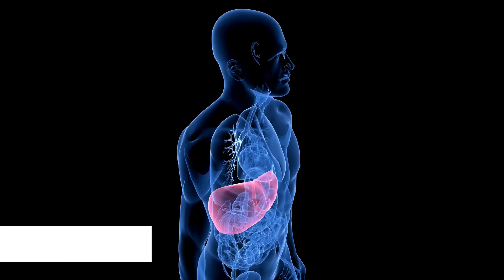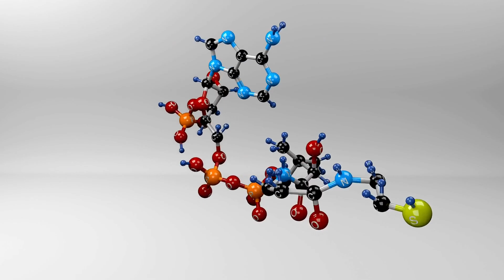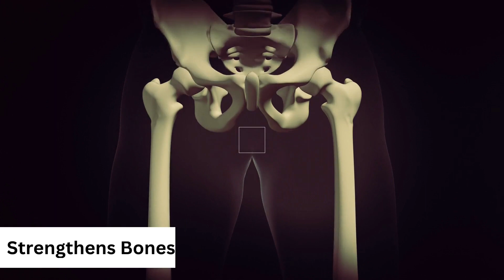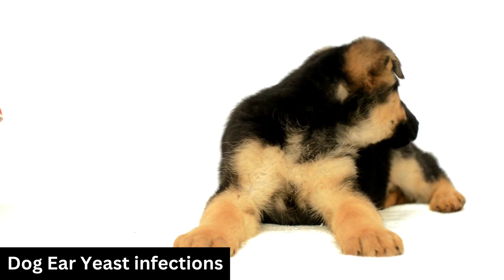21 Health Benefits Of COCONUT OIL 💖I bet You didn't Know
⬇⬇⬇⬇Sited
 May 2014 edition of the Journal of Basic and Clinical Physiology and Pharmacology

There are so many uses for coconut oil and we are going to cover 21. We are going to cover the Coconut oil benefits for male, What are health benefits of coconut oil, benefits of brushing teeth with coconut oil. Coconut oil has been found to be a safe and effective moisturizer for conditions like  rough dry skin. Coconut oil has a lot of MCT's and this can give you a quick energy as well as be useful if you are into sports as this energy source is absorbed quickly.
People have long used keto diets, which are very low in carbs and high in fats, to treat various disorders, including drug-resistant epilepsy. They have been shown to help reduce how often seizures happen.
benefits of drinking coconut oil in hot water or tea, coconut oil for yeast infection in dog ears, why is coconut oil good for you, Coconut oil for heart disease, diabetes, cancer, your hair, your skin, and so much more. Research has shown that the brain actually creates its own insulin to process glucose and power brain cells. Studies also suggest that as the brain of an Alzheimer’s patient loses the ability to create its own insulin, the ketones from coconut oil could create an alternate source of energy to help repair brain function. A randomized crossover trial published in Evidence-based Complementary and Alternative Medicine found that daily consumption of two tablespoons of virgin coconut oil in young, healthy adults significantly increased HDL cholesterol.
coconut oil for oil pulling. In a 2004 study published in the Journal of Neurobiology of Aging, researchers found that the MCFAs in coconut oil improved the memory.

📝COMMENTS:
If you have any questions or comments, please post them below. I'm happy to answer your questions, and I look forward to hearing from you!